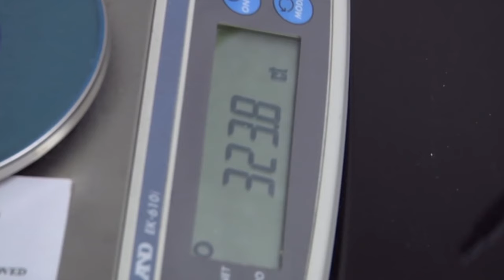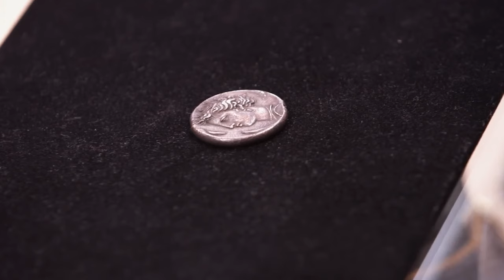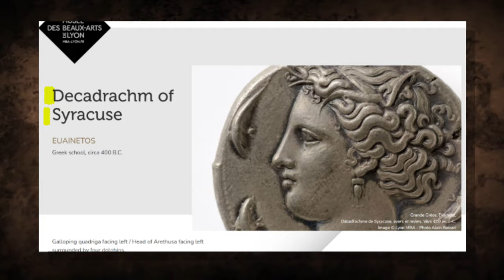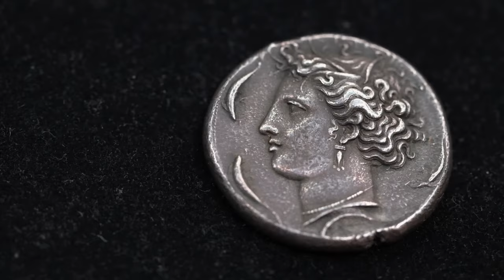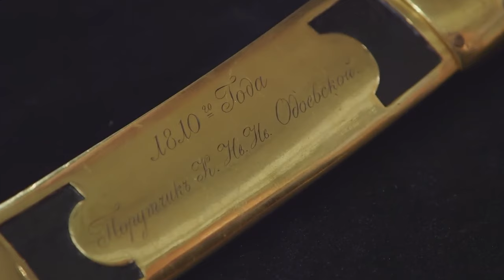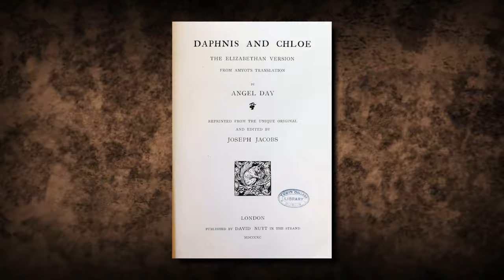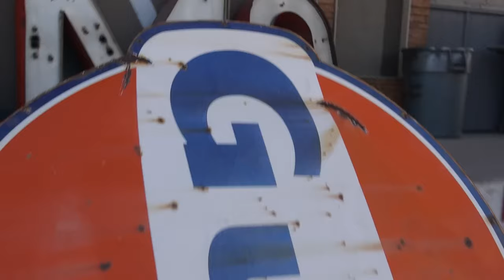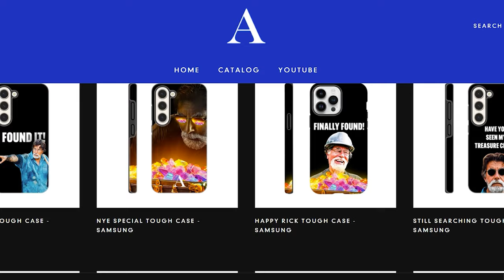Times Rick Got OWNED By Extremely SMART Sellers On Pawn Stars!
If you're a collector, pawn shops can be a goldmine of deals and rare finds. Even though you never know what you'll come across, there's always the possibility of stumbling upon a hidden gem. It's not uncommon for seemingly ordinary items to be worth a fortune, and the pawn stars have certainly made their fair share of profitable discoveries. With a keen eye and some negotiating skills, customers can also strike a good deal and walk away with a valuable collectible. And let's not forget, sometimes the pawn stars make a steal and turn a low-priced item into a profitable investment. Join us as we delve into the biggest steals on Pawn Stars.

ATS JDNN687B  BIGGEST STEALS On Pawn Stars

Rick Harrison: "The H*LL? It Worth More Than My HOUSE?"

When Rick Goes Stupid And Buys Garbage ITEMS On Pawn Stars!!